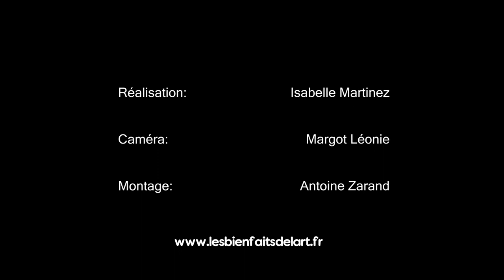Hassan Massoudy - Sur le regard/Épisode 2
Épisode 2 / Calligraphie sur le regard